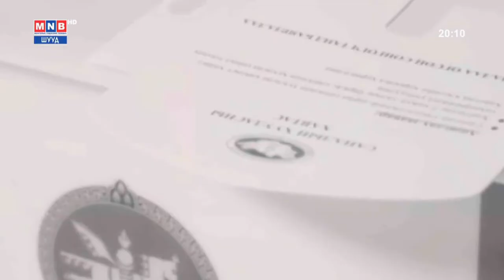Нэр дэвшигч мөрийн хөтөлбөрөө Баянгол дүүргийн сонгогчдод танилцууллаа